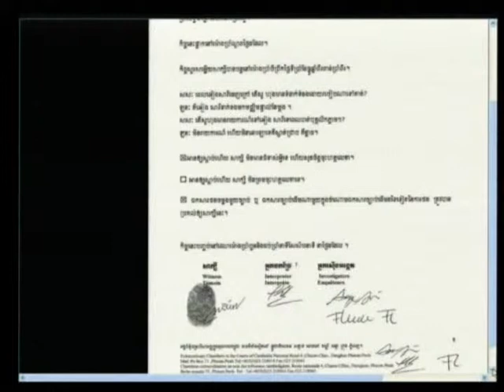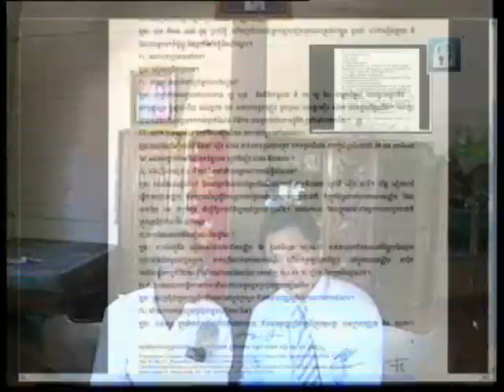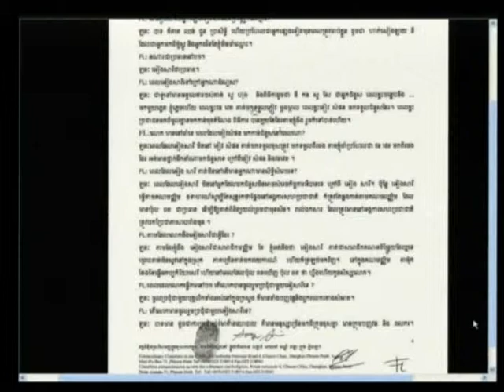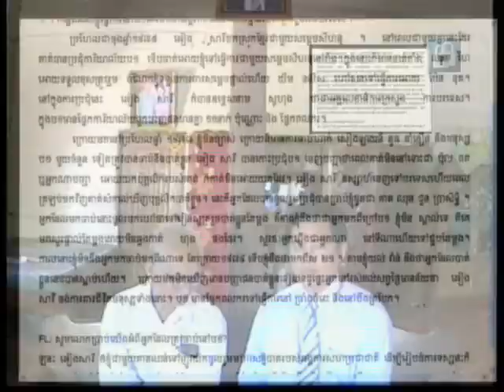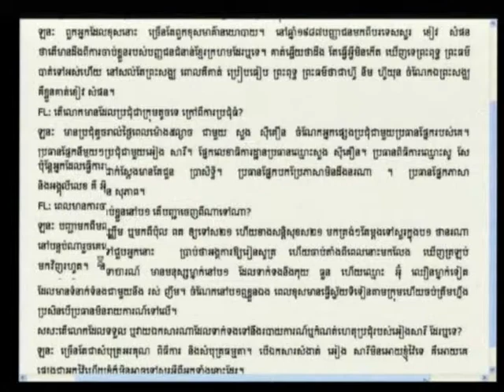E1 19R 2011 12 08 S2 FL KH Pub